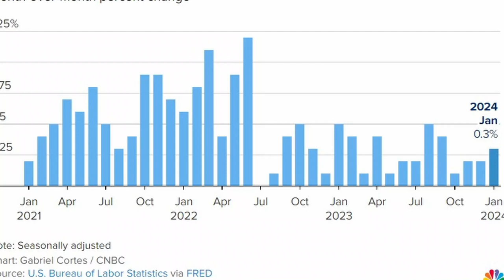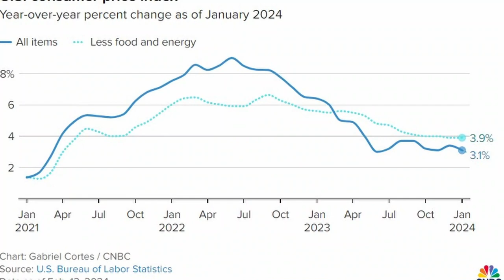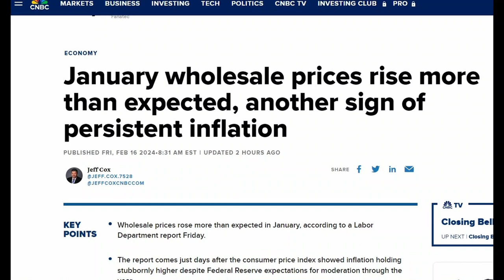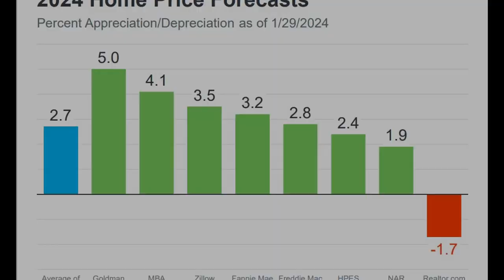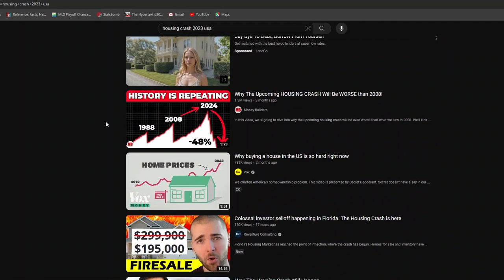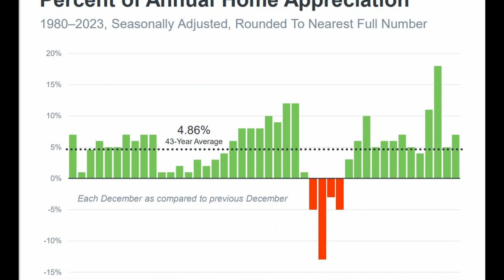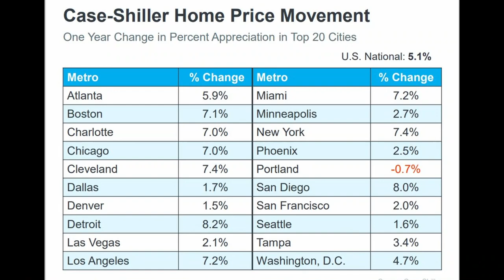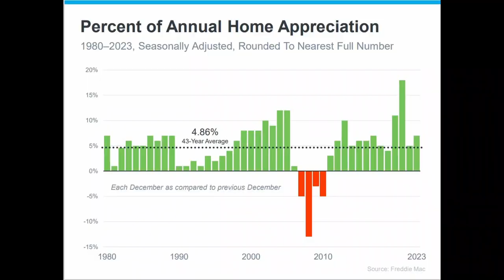Housing Market Update - 1 in 4 Still Believe This!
In this video, we follow up on our video forecasting the housing market for 2024. Inflation numbers for January are in and they are impacting the timing of rate cuts. How will this impact mortgage rates?

And, one in four surveyed still believe housing prices will fall in 2024. Are they right? We will take a look at the data and share with you our thoughts on the subject.

We also take a look at what would have happened if you purchased a home last year. Were you a winner or a loser?